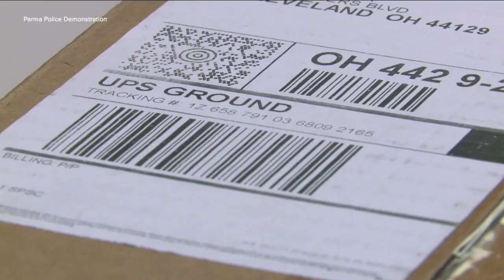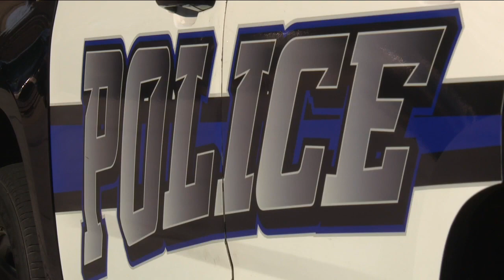Parma police using 'bait packages' to crack down on package theft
Program aims to crack down on package theft